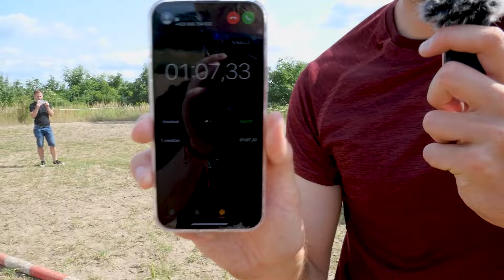Jak DRSNÉ, jsou olympijské sport VE SKUTEČNOSTI ?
Moderní pětiboj je velmi zajímavý sport, který v sobě ukrývá různé disciplíny, které mezi sebou zdánlivě nesouvisí. S Adamem a bývalou moderní pětibojařkou Bárou z ​⁠@DecathlonCZ ti v tomto videu tento sport nejen přiblížíme, ale také dodržíme naší sázku - Kdo prohraje, skončí na hnoji 😎. Užij si video!

Inspirujeme široké publikum ke sportu a pohybu. Tam, kde je sport, je i zábava. Každý si může najít svoji disciplínu a dělat smysluplné aktivity. ZAPOJ SE I TY a BUĎ V HŘE! 🤩

ODEBÍREJ KANÁL A PŘIDEJ SE DO JEDNÉ Z NEJVĚTŠÍCH SPORTOVNÍCH KOMUNIT V ČR A NA SLOVENSKU:

🔔 Zaškrtni zvoneček ať už ti neuteče žádné další sportovní video!